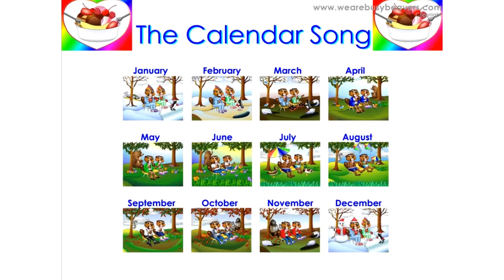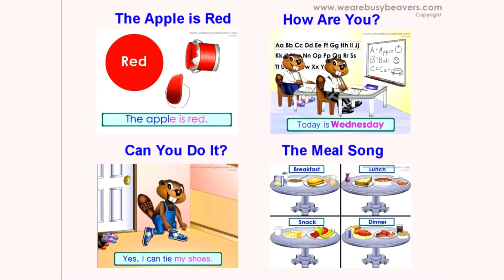Super Simple Songs Busy Beavers Party! DVD Trailer